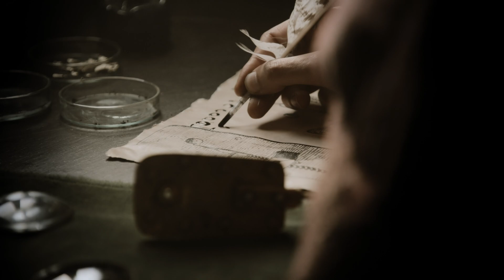This Scientist Linked Contaminated Water to Cholera Outbreaks 🌊 Age of Humans: Water | Smithsonian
A scientist named Robert Koch, sent in to investigate the causes of a cholera outbreak in Hamburg in the 19th century, correctly identified contaminated water as the prime suspect–and the key to preventing further outbreaks.